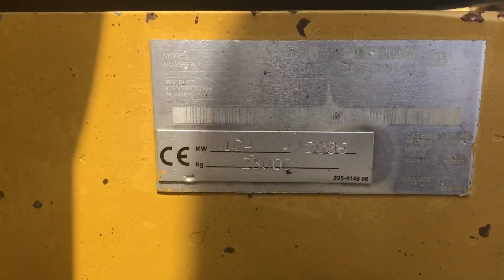Caterpillar 323D LN @ Smitma.com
Year: 2006
Hours: 15362